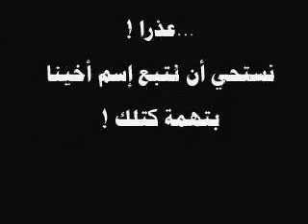Rachid Ghoulam Tribunal Part 1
Rachid Ghoulam au tribunal,un Tribunal qui juge seulement les innocents !!